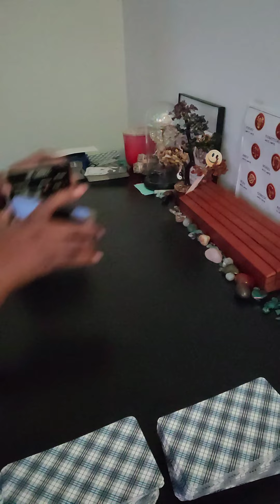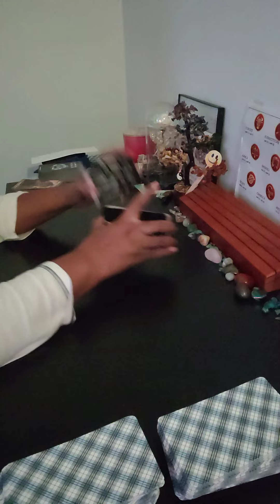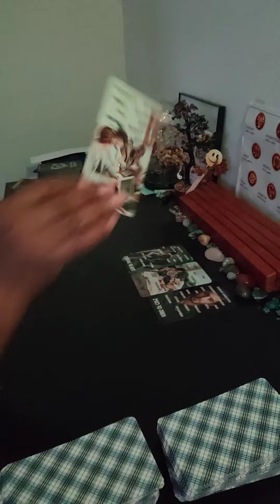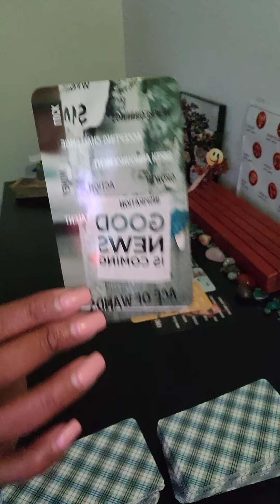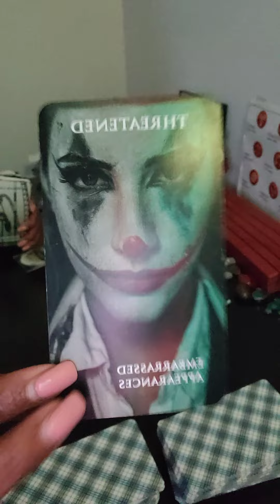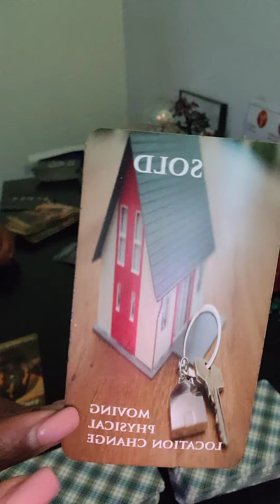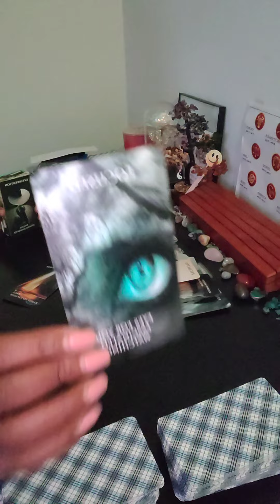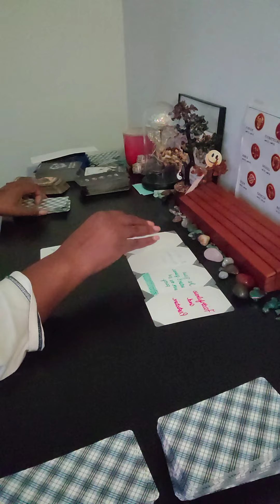Keep winning and let the haters hate! Speak positive things over your life.